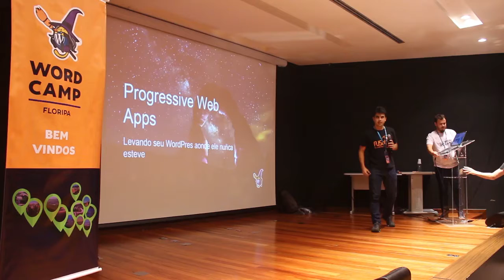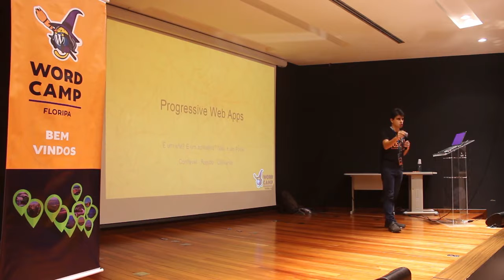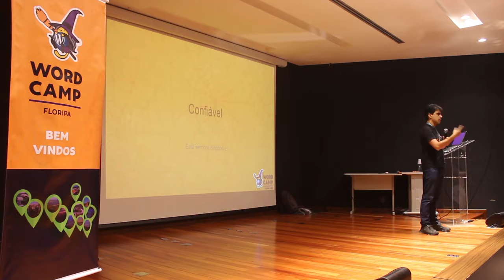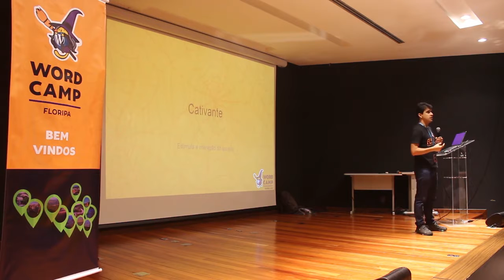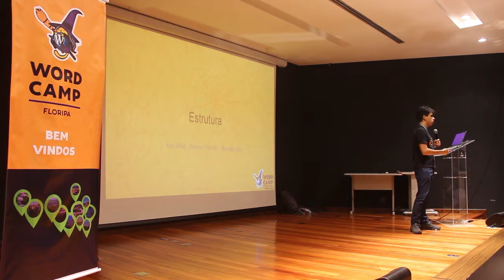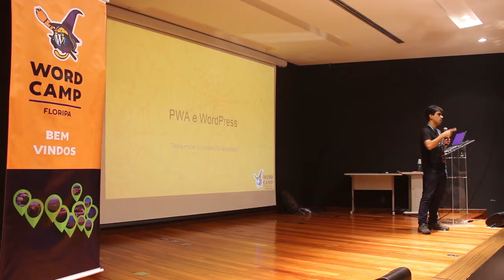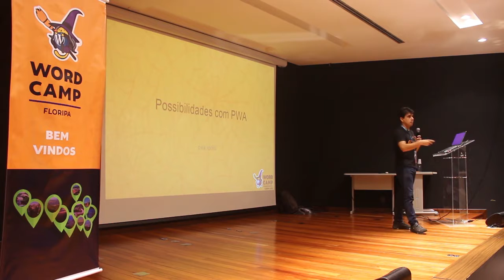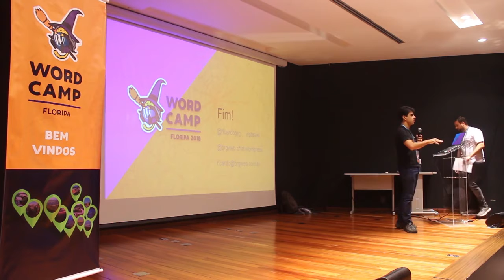Web Apps: levando seu WordPress aonde ele nunca esteve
Nesta palestra vou mostrar como é possível transformar qualquer site WordPress em um PWA, melhorando consideravelmente a experiência do usuário, aumentando a visibilidade nos mecanismos de busca e reduzindo uso de recursos do servidor.